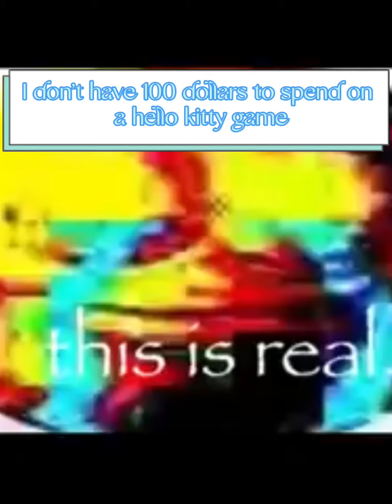Bingus game play (Sus) hello sweet days (part 2)